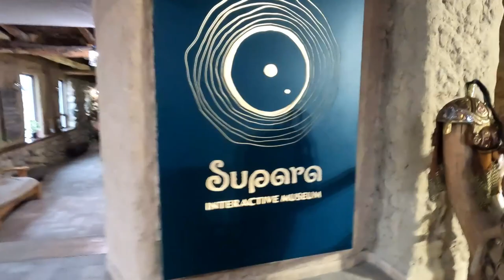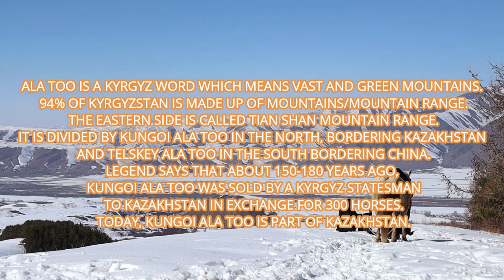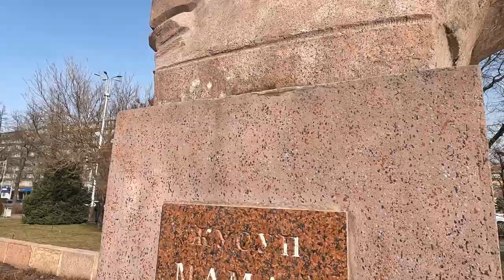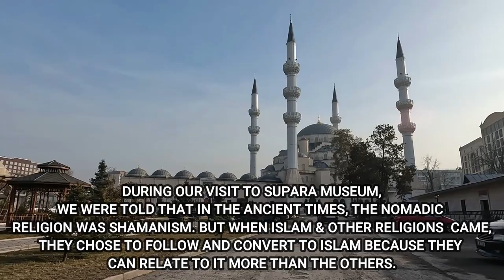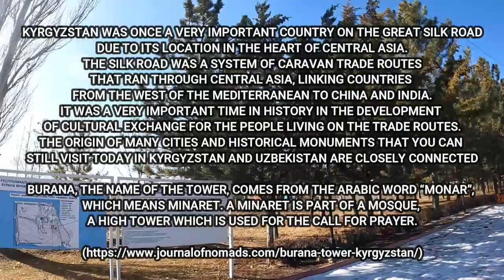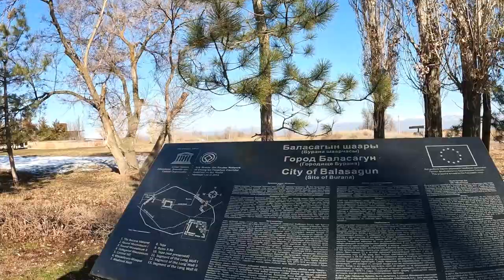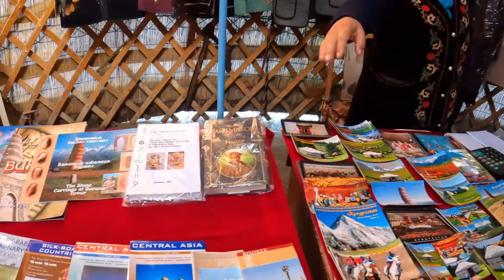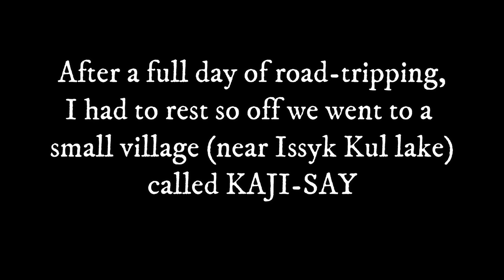7 DAYS KYRGYZSTAN ITINERARY 🇰🇬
In this video, I am sharing you my personal 7 day Kyrgyzstan Itinerary. I am a Filipino and is a certified travel addict.
Before traveling to Kyrgyzstan, my first stop was Kazakhstan. I stayed in Almaty, the capital city of Kazakhstan for 3 days before heading to the land of celestial mountains :D
If you are a history lover like me with a passion for traveling, you must include Kyrgyzstan in your bucket list. Known for the famous and ancient Silk Road and dubbed as a hidden gem of central Asia, Kyrgyzstan is a country worth travelling!